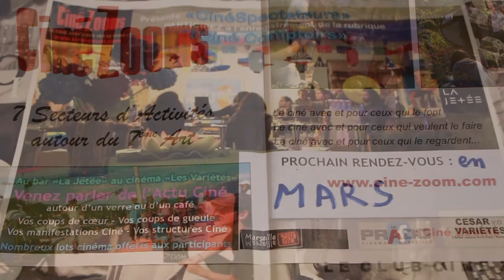CINE COMPTOIRS : 9ème - FESTIVAL LATCHO DIVANO : 7ème édition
La 7ème édition du Festival LATCHO DIVANO, le Festival des Cultures Tsiganes se déroulera à Marseille dans divers lieux Culturels de la cité phocéenne, du 25 mars au 8 avril 2014. Au programme : cinéma, théâtres, concerts, expositions, conférences, lectures et stages de danse et de chant, ainsi que des ateliers de cuisine et d'initiation à la langue romani
Nicolas Martin, cofondateur et Yann Zurawczak (chargé de communication) nous parlent de tout cela, lors de l'enregistrement de la 9ème émission de "Ciné Comptoirs", le 15 mars 2014, au Bar La Jetée, au Cinéma Les Variétés à Marseille.